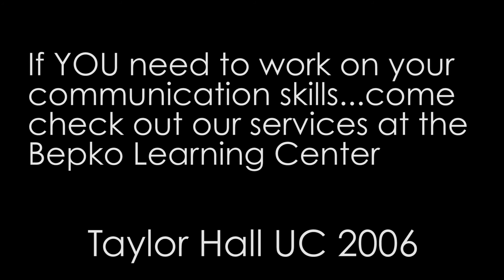Communication & Listening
This video touches on the difficulties many students may face when it comes to listening and interacting in the college classroom! While goofy, the video does employ several practices we use in actual Success Coaching meetings.